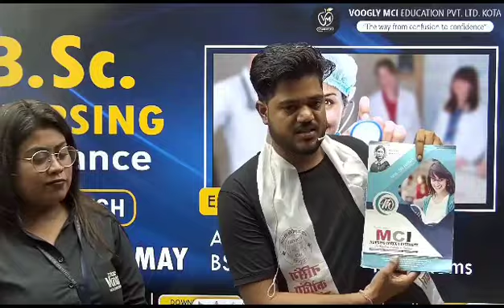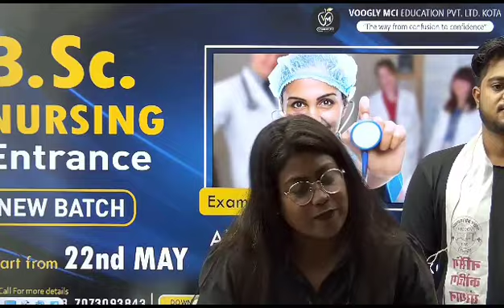"Life Hacks Unleashed: Simplifying Your World"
Classes in achiever_2 are really life changing join now? newbatches achiever2 &
Yadi aap Wakai  job lgna hi chahte hai to hi ye to is video me aapko rasta btaunga.
Joining process steps –
Go in voogly app
Click on course
Keep schedule for 2 month
Enjoy your selection – enter in course today – do not late

study rules in this course
Do not skip any live class / video lecture
Do not hesitate to ask doubts in chat
Manage your time and minimum give 4 hr daily to study after classes
Do not forget to give 1 hour daily for revision
Prefer study with paper and pen
Keep study environment silent

Full details about achiever batch / course
Isme 60 din classes hogi
Sirf old students hi admission le
Classes 100% exam level se hogi
Daily 3 – 4 hour class legegi
Live ke bad sbke video lecture bhi upload honge
Sari classes ki pdf bhi upload rhegi
Sunday ko test

| kgmu_lucknow nursingofficer | raipur aiims SNO | achieverbatch starts
iOS (apple users app) – org code – voogly

सभी पुराने छात्रों के लिए अचीवर बैच अनिवार्य है उसका पूरा चयन करने के लिए आप अपना चयन सुनिश्चित कर लें।
admissions starts from today
thanking you to choose voogly as for your study platform
What includes in achiever batch –
1 Printed hard copy of all notes
2 Arjun test series for daily test practice
3 Live classes, recorded classes, pdf and 6 month validity in app
4 live chat and group chat

voogly voogly nursing classes live voogly online classes
voogly online classes today voogly mci education
voogly classes voogly live classes
voogly mci nursing institute voogly live classes today
bsc nursing entrance exam 2023 bsc nursing course
aiims bsc nursing result 2023 gnm nursing course
nursing course bsc nursing dmer nursing exam question paper bsc nursing entrance exam question papers norcet 2023 result date
norcet 2023 norcet 2023 question paper
aiims norcet 2023 result date norcet result date 2023
norcet 2023 result norcet norcet 2023 preparation strategy
norcet result norcet 4 result date

(Founder & Director)
(Asst. Professor)